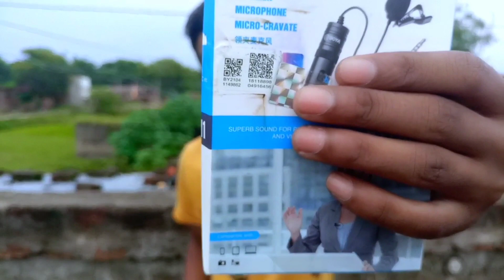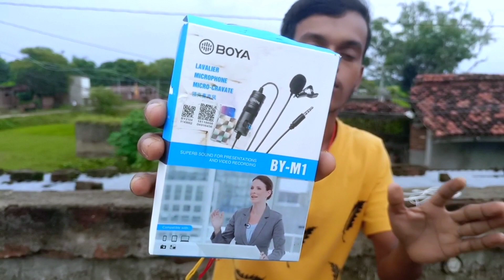how to check boya mic original | boya by m1 mic original check ✔️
how to check boya mic original | boya mic original | boya by m1 mic original check ✔️